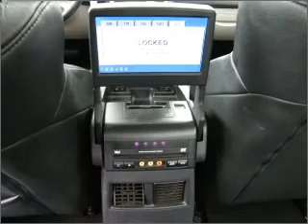2006 Chrysler 300C - Roseville MN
Year: 2006
Make: Chrysler
Model: 300C
Trim: SRT8
Engine: 6.1 liter 8 cylinder 16 valve
Transmission: 5-Speed Automatic
Color: Silver Steel Metallic
Mileage: 41602
Address:
2805 Hwy 35W
Ro